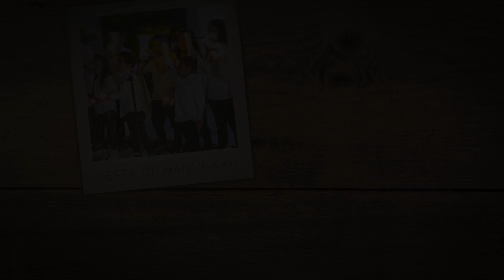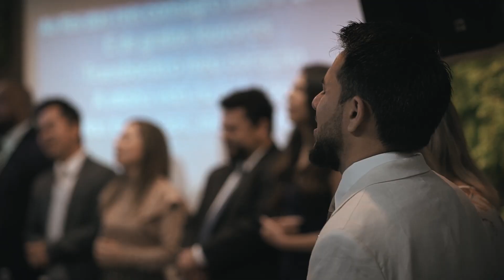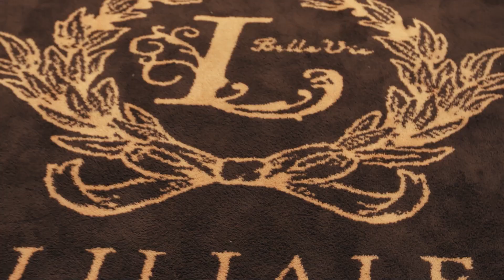Retrospectiva Sola Japan 2023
Foi um ano de muito avivamento que tivemos em 2023, este vídeo revela todos os nossos momentos e eventos que tivemos durante o ano 2023, que cada ano que passe nossa congregação avance neste território que Deus nos permitiu. Que venha 2024 um tempo de Recomeço e de muitas conquistas para celebrar até o final do ano!
Sola Church Japan...